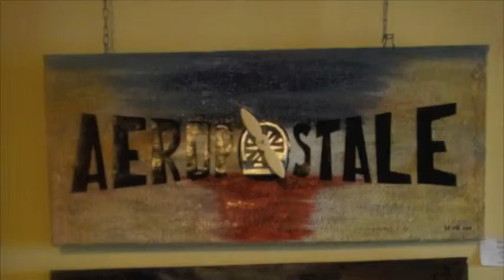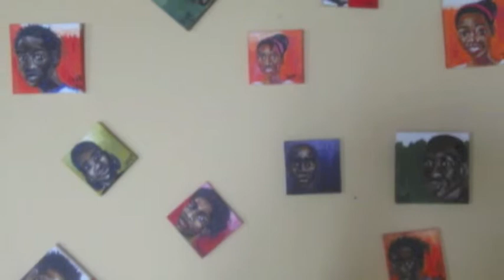Galerie Art and Design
Joelle le Bussy, Owner/Designer of  two galleries/shops  named Galerie Arte in Dakar and Le Patio, St Louis (Senegal).  Joelle invites you into her world of visual arts and contemporary design.  Amazing collectable pieces can be seen and bought ranging from contemporary furniture, jewellery and other African inspired pieces.  Her gallery also exhibits established and emerging artists from Senegal.